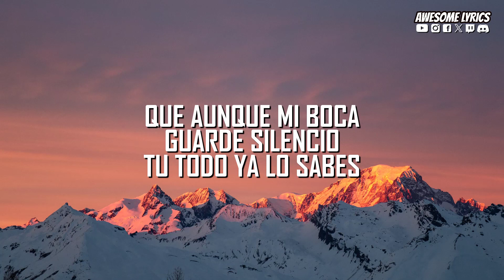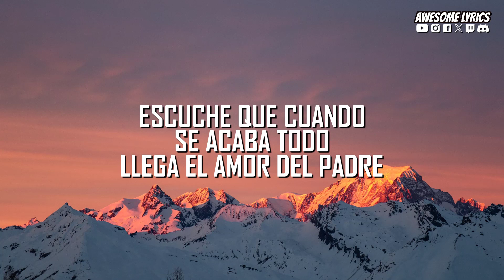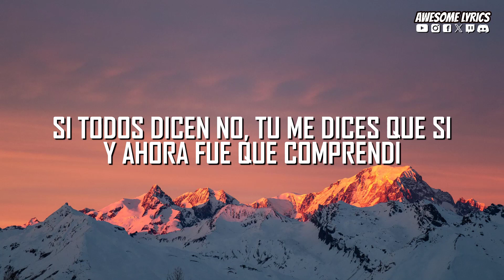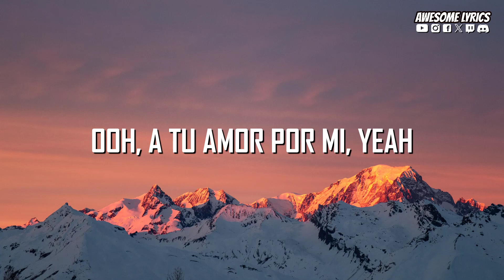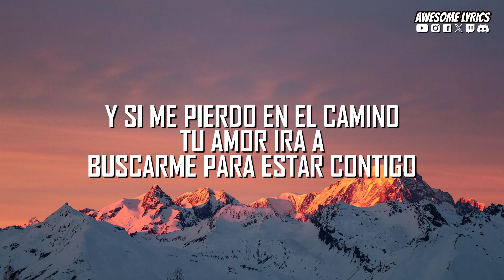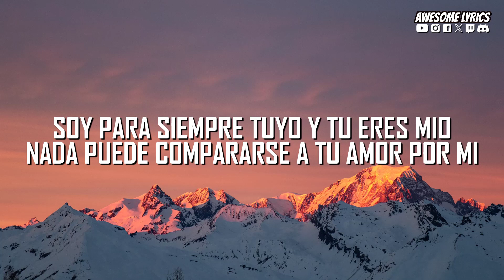Musiko ft. Montesanto - Mundo Al Revés | Letra (Música Cristiana 2023)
Mundo Al Revés - Musiko, Montesanto ▪︎Letras▪︎